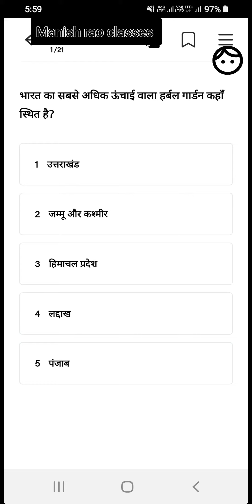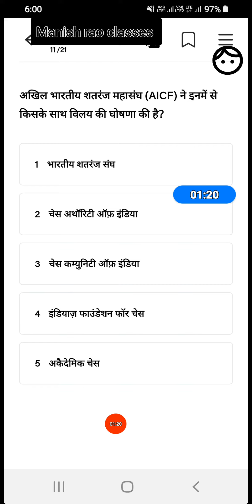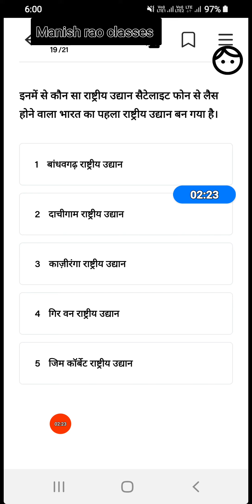Daily current affairs quiz 23 August 2021